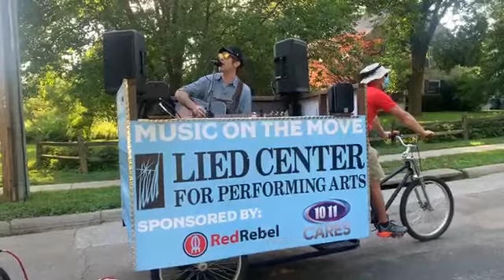Orion Walsh - Music on the Move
On Saturday, June 13, 2020, Orion Walsh kicked off the Music on the Move series in the East Campus Neighborhood.

Music on the Move is presented by the Lied Center for Performing Arts in Lincoln, Nebraska and Red Rebel Media as part of our commitment to continue providing arts and entertainment to the community, even when we can’t gather.